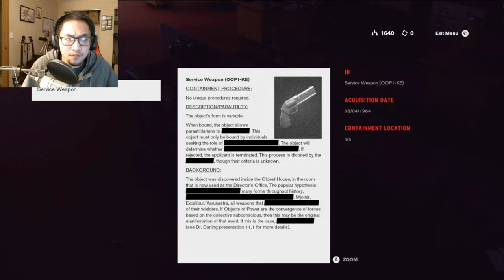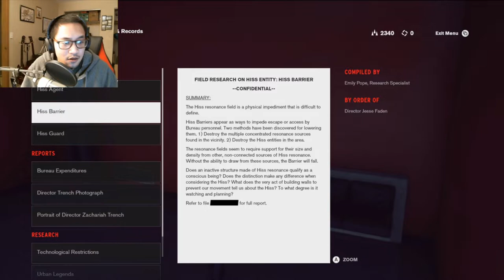THESE POWERS ARE AWESOME | Control Ep. 2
I don't know if people think this game is good or bad, and honestly I don't really care about anyone else's review of it. This game is objectively just COOL to me. It's shot artistically, it's framed cinematically, the ambiance is eerie, the sound design is punchy, the abilities are spectacular, and the story is mysterious and intriguing. Join me in my full let's play of Control.

Below are some links to the other places online where I can be found. I'm most active on Instagram.

Deviant Art | megaFAUCET
Parler | @megaFAUCET